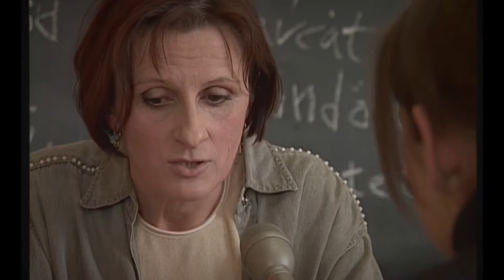Imre filmje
Imre szülei válnak a fiú intézetbe kerül.  Kemény világba kerül  és a szeretethiány miatt szembe kerül a rendszerrel.Ágnes a fiatal riporter közel kerül a fiúhoz aki megbízik benne. Azonban azzal hogy a nyilvánosság a fiú mellé áll a hatalom védekezni kezd és ezzel sokkal rosszabb lesz a fiú élete.